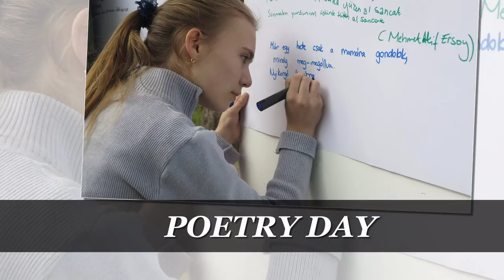Orchidea iskola 2015/16 Presentation